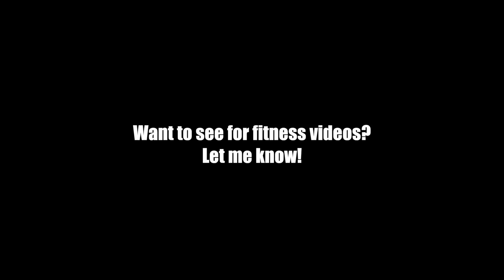Exercises for Toned Arms! | ft. Abby Esbenshade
These are just a few exercises I love for toning my arms. There are others that I do and love too, I'm always switching it up! What I also should mention is, for the appearance of toned arms shoulders play a huge role as well. I train shoulders and arms separately which is why I did not include it in this video. If you like fitness videos please let me know and I will start to incorporate them more on my channel.

2. Comment on this video what your Fitness Must Have is - Comment on ABBY'S video as well! You must COMMENT ON BOTH CHANNELS!

2. Follow Abby and I on IG: Post a screen shot of one of our videos or a picture of yourself, tag us both @abby_esbenshade and @dayniemarieee and use

PRIZES:
- Set of 3LB Dumbbells
- 2 Resistance Bands
- 2LB NLA For Her Chocolate Eclair Protein Powder
- Workout Gloves
- $25 Target Gift Card
- Yoga Mat

HAUTE METAL JEWELRY:
SAVE 10% BY USING CODE: dana10

My name is Dana and I make curly hair videos to help embrace your natural curly or wavy texture. Here you'll find curly / wavy hair routines, product reviews, first impressions, lifestyle content, and more! I hope you stick around :)